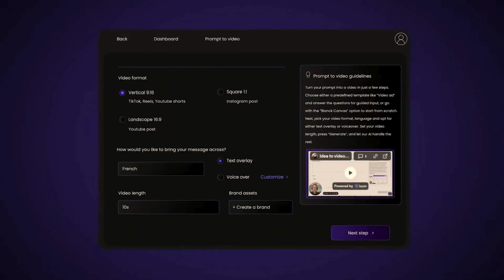Zebracat Review | Zebracat Lifetime Deal - Turn text into marketing videos with AI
If you are looking for a Zebracat lifetime deal or a Zebracat review. You came to the right place on lifetime deal updates. Now New AppSumo offers Zebracat lifetime deals for you with discounts. If you need Zebracat appsumo lifetime deal, check it out right now

Zebracat is a platform that turns text prompts into marketing videos that combine AI visuals, custom footage, and engaging audio.